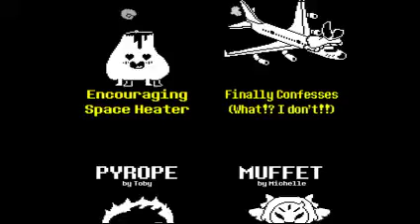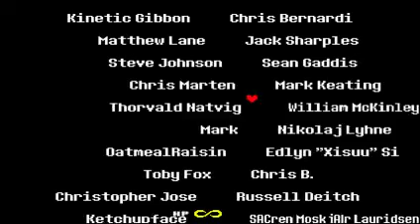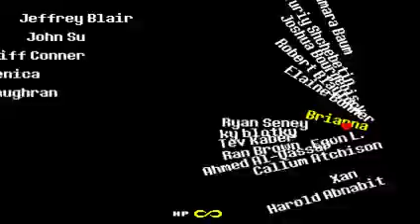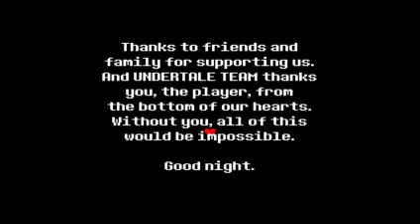EasyMac Plays! Undertale Part: 15 HOPES AND DREAMS INTENSIFIES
SUCH A GREAT ENDING!!!